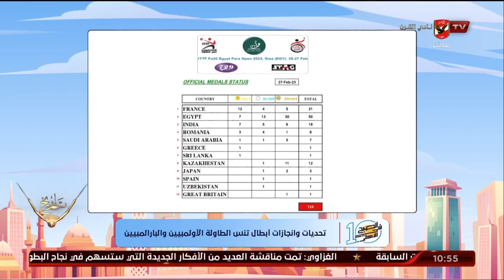المستشار عصام زيدان يكشف عن تحديات وانجازات أبطال تنس الطاولة الاوليمبيين والبارالمبيين | 10 الصبح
المستشار عصام زيدان يكشف عن تحديات وانجازات أبطال تنس الطاولة الاوليمبيين والبارالمبيين | 10 الصبح في الأهلي